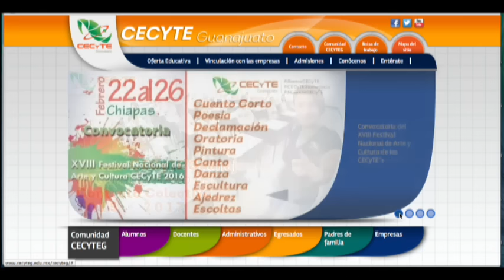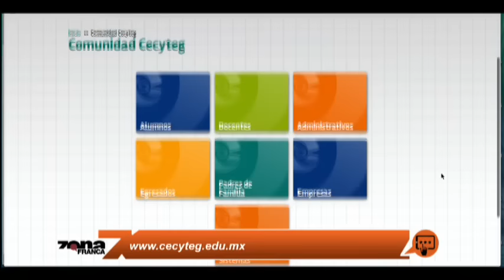Dra Virginia Aguilera Rectora Colegio de Estudios Cientificos Tecnológico CECYTE